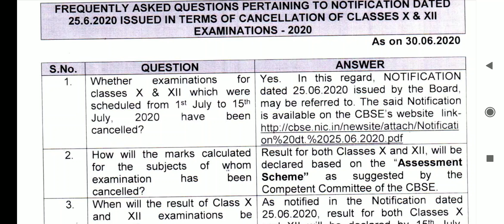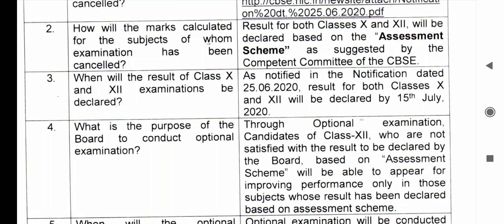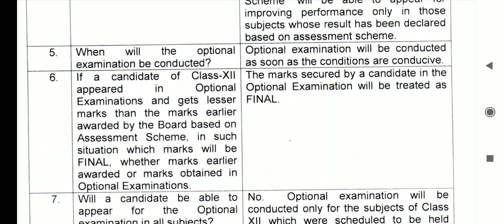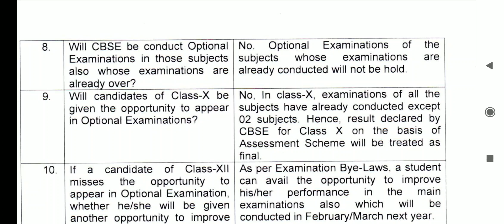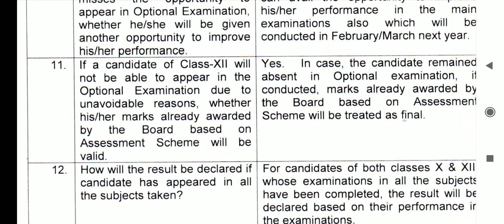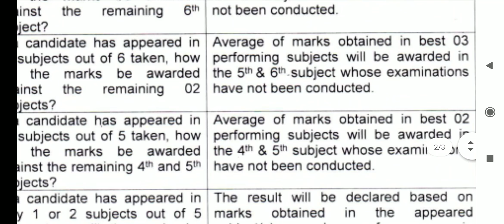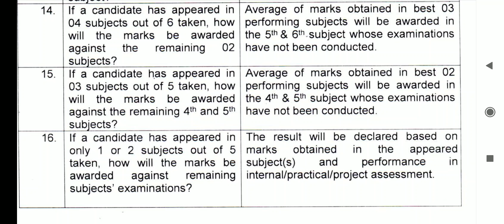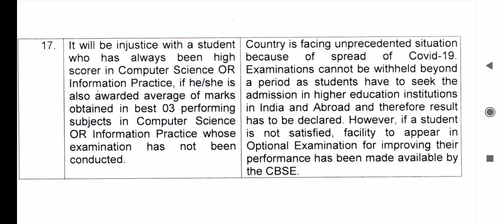CBSE new notifications regarding exam and RESULT, Questions of exam of CBSE, FAQS OF CBSE EXAM,TECHY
रिड्यूज सिलेबस, current possibility in education

*12 के बाद कॉमर्स में करियर ऑप्शन*
*न्यू ऑप्शन एड किए गए है जैसे B.SC IN Actuarial science,CA,BBE ETC*
*TEACHING*
*CAREER in Humanities*
*Art में कैरियर*
*12 वी के बाद art में कैरियर*
*Career in ACTUARIAL SCIENCE AFTER 12*

*साथियों ACTUARIAL SCIENCE  में आज बहुत अच्छा कैरियर ऑप्शन है अभी स्टूडेंट्स को इसके बारे मैं पूरी जानकारी नहीं है इसलिए ये वीडियो बनाई गई है आप अपने स्टूडेंट को इसे सेंड कर सकते हो।आप अपनी राय भी जरूर दे।*
Counsellor kaise bane?
How to become a counsellor after 12th,
Career in psychology after 12th,
Corona से बचने का एक ही रास्ता आरोग्य सेतु ऐप।

JBT  कैसे करे, टीचर 12 के बाद कैसे बने?how to become a teacher after  12 th
*9 और 11 की न्यू promotion policy*
*सभी बच्चे हो जाएंगे पास*
Counsellor kaise bane?
‌*How to download EXTRA MARK S online app for 1 to 12 classes free,all subjects free online app,

10 12 exam cancel cbse,
cbse 2020 exam cancel news,